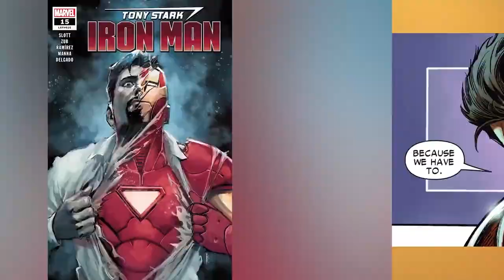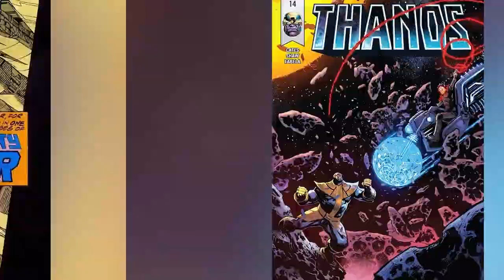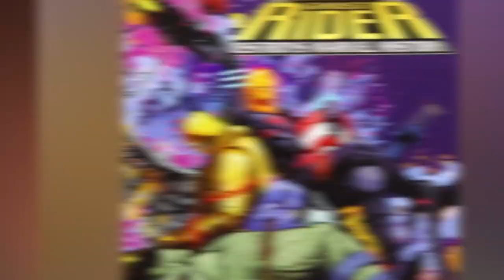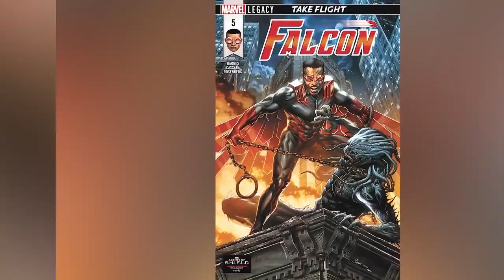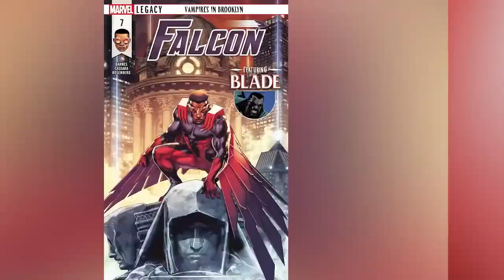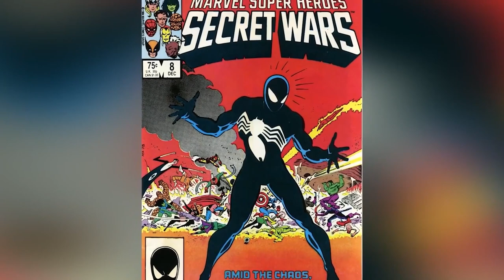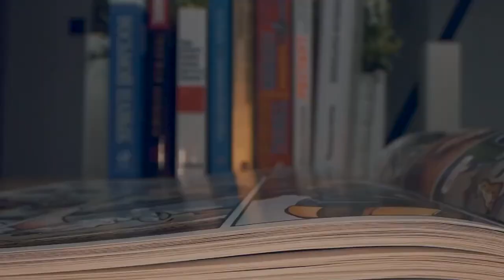Worst Moments In Marvel Comics History | Marathon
Superheroes suffer. It’s just part of the job, so it’s safe to assume bad things have happened to them over the years and in retribution, they have done the worst things! Today we will cover superheroes from both the dc and marvel universe. Whether you're one of the Marvel Legends or a member of the DCEU, you can't escape some of the worst things comic book writers have in store for you. Today on Top 10 Nerd Elite, these are the Worst Moments In Marvel Comics History | Marathon.